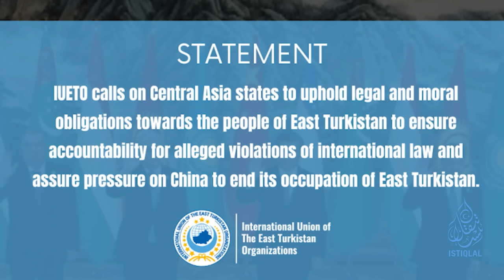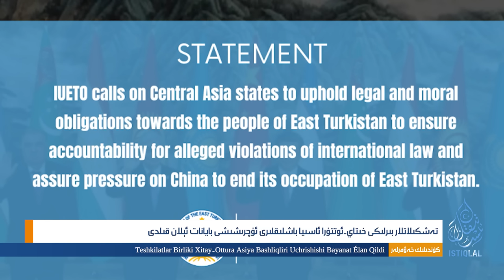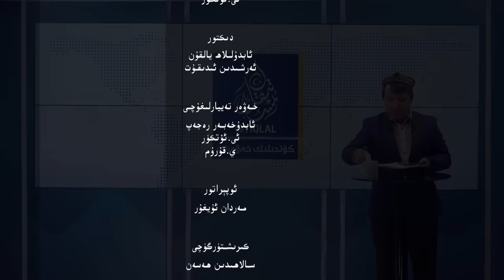ئىستىقلال كۈندىلىك خەۋەرلىرى|2023.5.20| خىتاي ۋە ئوتتۇرا ئاسىيا ئەللىرى ئورتاق خىتابنامە ئېلان قىلدى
ISTIQLAL KÜNDILIK XEWERLIRI |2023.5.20| XITAY WE OTTURA ASIYA ELLIRI ORTAQ XITABNAME ÉLAN QILDI